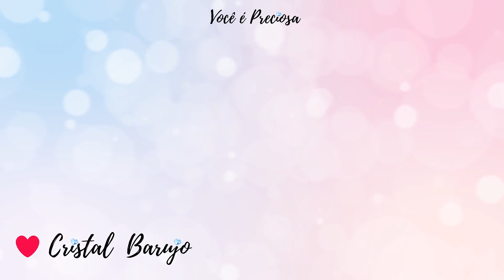CORPO POS PARTO NORMAL E CESARIA😱 8 MESES DEPOIS DA MINHA 4 GRAVIDEZ- MINHA CICATRIZ DA CESARIA👶🏻💖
OI PRECIOSAS ✨ QUE BOM QUE VOCE ESTA AQUIII🥰

 Hoje vim mostrar como ficou minha barriga depois da gravidez, meu corpo mudou muito depois de casa gestação e depois do parto, ja tive parto normal e cesaria, meu parto cesaria foi em um hospital particular pois eu tinha convenio que cobria o parto, mas na minhas outras vezes que eu estava gravida meu parto foi feito pelo sus em uma maternidade publica ou maternidade do sus. eu ja fiz varios tratamentos para estrias e melhorou mas hoje alem da estria na barriga tenho muita flacidez e gordurinhas localizadas, comecei um projeto para emagrecer e agora o que eu quero é melhorar meu corpo sem emagrecer rapido ou fazer loucura para ter o corpo perfeito mas quero me cuidar pra mim ficar mais bonita, bum bum durinho barriga chapada tudo isso em casa dentro da minha realidade de mae de 4 filhos mae de bebe recem nascido, dona de casa.

Obrigada por estar aqui Deus te abençoe 🙏💖